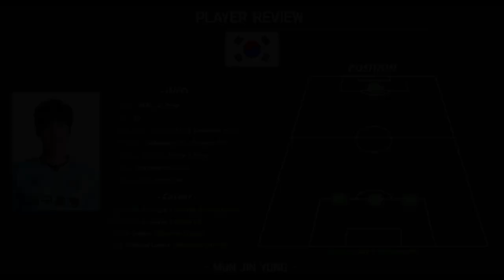Mun Jin Yong Highlight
" Republice of Korea, Jin-Yong MUN Review "